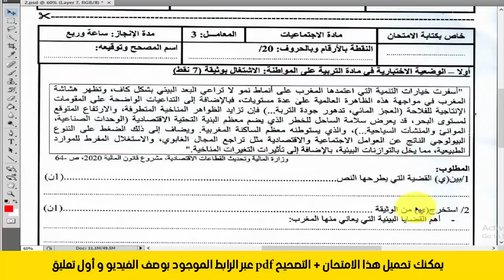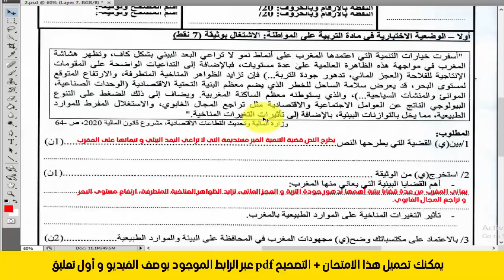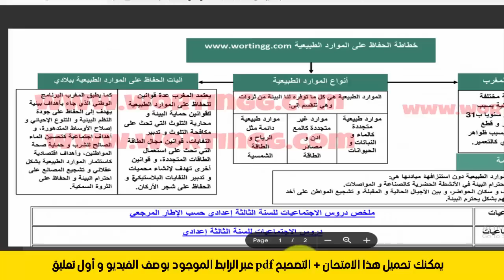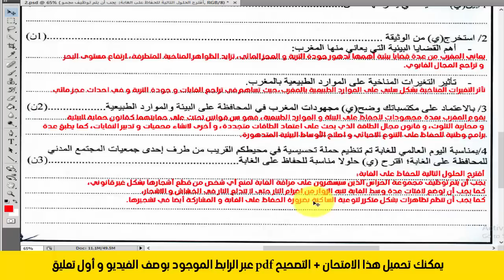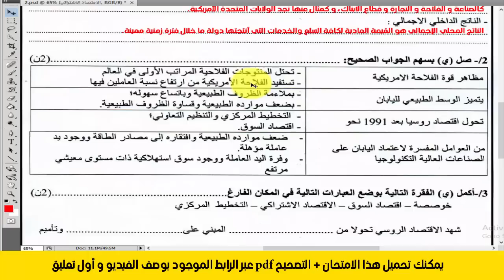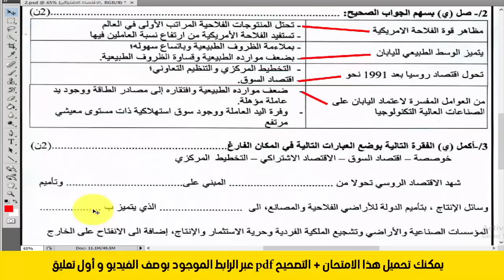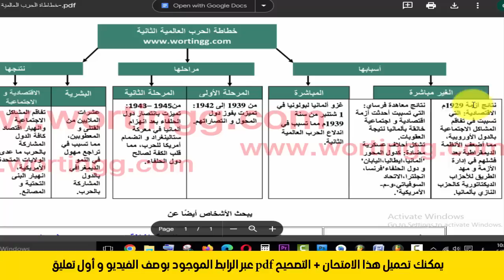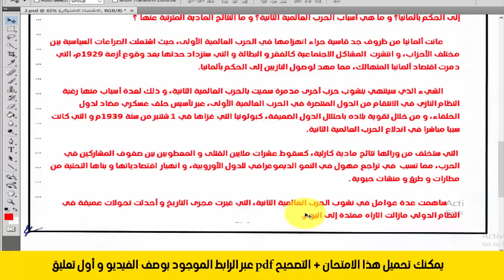امتحانات جهوية الثالثة اعدادي في الاجتماعيات مع التصحيح - النموذج2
مرحبا بكم ، في هذا الفيديو ساشارك معكم تصحيح للنموذج الثاني من الامتحانات الجهوية للسنة الثالثة اعدادي في مادة الاجتماعيات، سيساعدكم هذا الفيديو على الاستعداد السليم للامتحان حيث سنوجه الأضواء على كيفية الاجابة الصحيحة على أسئلة الامتحان و كيفية كتابة موضوع مقالي بالاضافة للاخطاء الواجب تجنبها.
تصحيح امتحان جهوي في الاجتماعيات الثالثة اعدادي pdf - النموذج2
امتحان جهوي الثالثة اعدادي الاجتماعيات مع التصحيح + PDF النموذج 1
ملخص دروس الاجتماعيات للسنة الثالثة إعدادي حسب الإطار المرجعي
موضوع مقالي حول: ظاهرة الأنظمة الديكتاتورية و الحرب العالمية الثانية
امتحانات جهوية الثالثة إعدادي,
امتحانات جهوية للسنة الثالثة إعدادي مع التصحيح pdf,
امتحانات جهوية للسنة الثالثة اعدادي مع التصحيح pdf الاجتماعيات,
امتحانات جهوية للسنة الثالثة إعدادي في الاجتماعيات,
امتحان جهوي في مادة الاجتماعيات للسنة الثالثة إعدادي,
امتحان جهوي الثالثة إعدادي اجتماعيات,